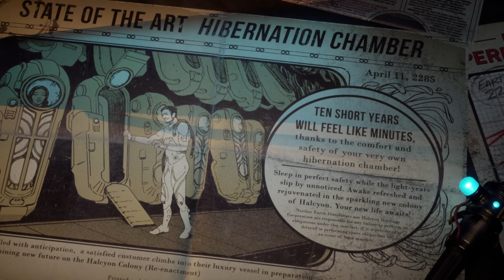The Outer Worlds Pt. 1 - Cooler With a Z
Amanda and I start a playthrough in The Outer Worlds and create a morally confusing character.